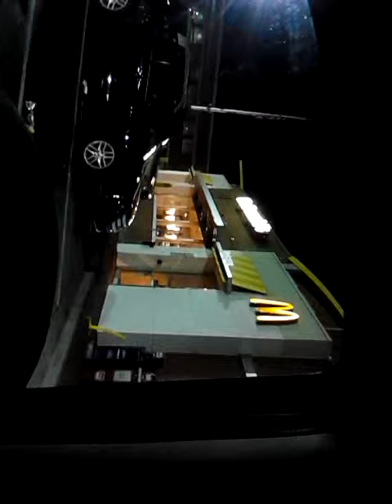Crack Heads Gone Wild In East Winston At Mcdonalds On MLK